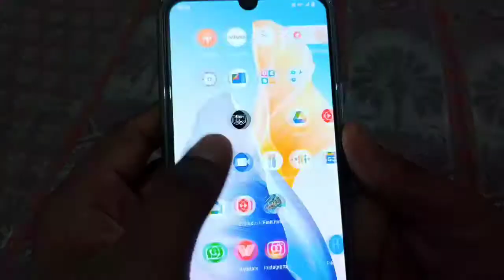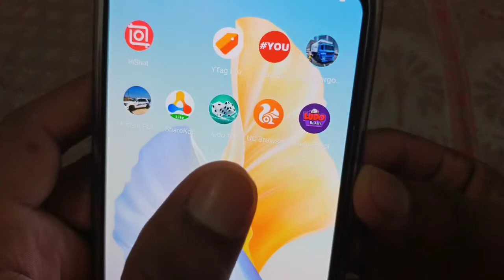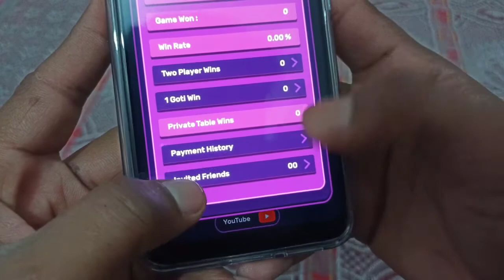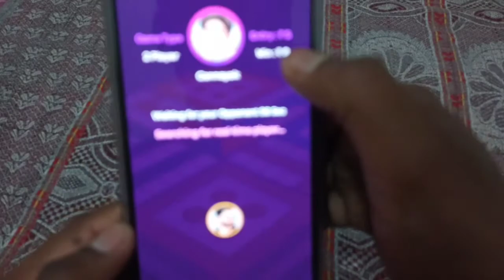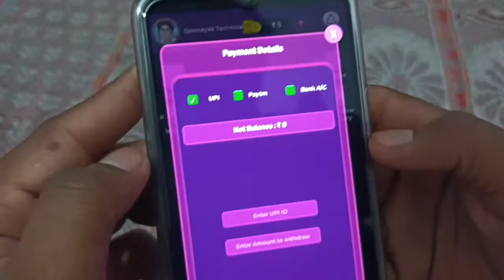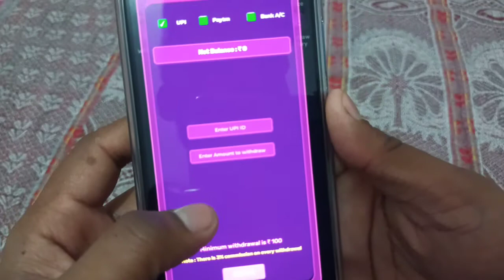Ludo Blast App Se Paise Kaise Kamaye